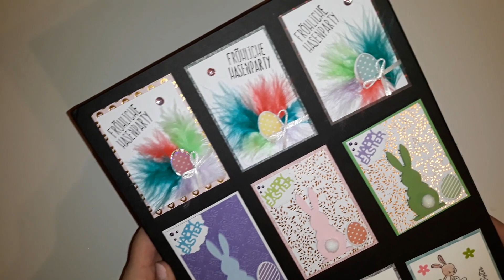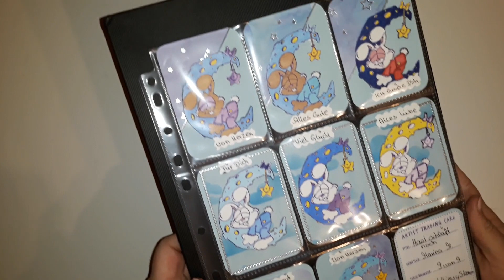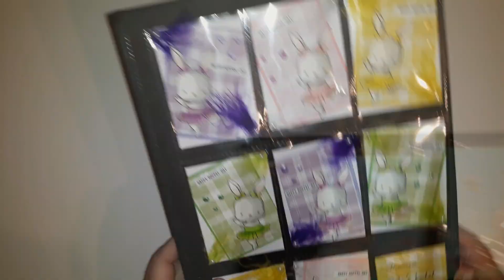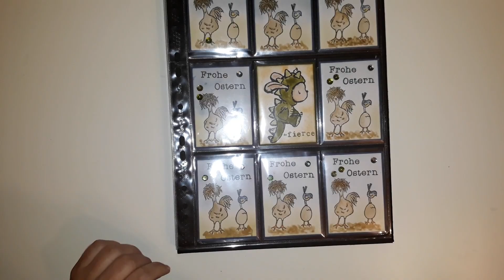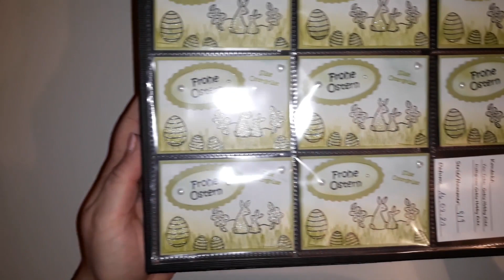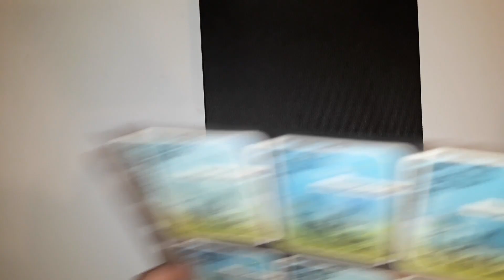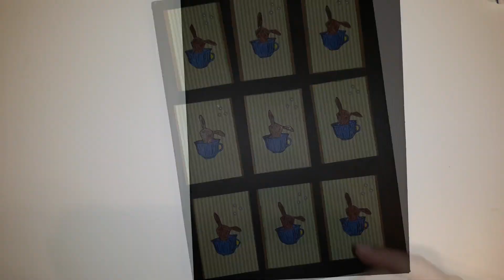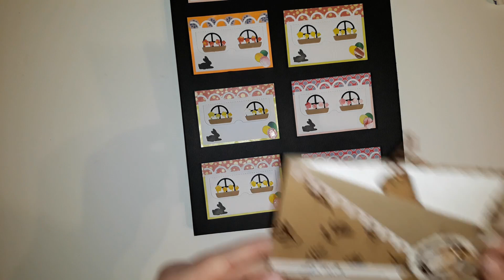ATC Tauschaktion Thema Ostern + Neuer Tausch 💕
Heute zeige ich euch die ATC's zum Thema Ostern ;) Am ende des Videos spreche ich über den nächsten Tausch 💕 wer zuerst kommt, mahlt zuerst 💕

❣❣❣ Dieser Tausch ist nun voll ❣❣❣ Nächsten Monat wird es aber wieder einen geben ❣❣❣❣

🚨 ich nehme nur die auf, die mir auch eine Nachricht schreiben 🚨 wenn du schon einmal mitgemacht hast, reicht ein Kommentar von dir 🤗
Im ersten Kommentar unter diesem Video, schreibe ich wie viele Plätze noch frei sind ❣️

Thema Geburtstag - schickt mir eure Werke bis zum 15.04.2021 zu ❣️

- Maße der Karten: 6,4 x 8,9cm oder 2,5 x 3,5 Inch

- Ihr fertigt 9 Karten (sofern ihr eure eigenen sammeln wollt, ansonsten nur 8) zum selben Thema & Titel - Den Titel denkt ihr euch passend zu euren Karten selber aus.

- Ihr gestaltet die Karten so, wie ihr es wollt! Es gibt kein richtig oder Falsch - solange ihr die Maße beachtet und beim Thema bleibt.

- Schickt mir die Karten zusammen mit eurer Adresse und einer Briefmarke  (1,55) für den Rückversand bis zum 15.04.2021  zu. Ganz lieb wäre, wenn schon ein fertiger Umschlag dabei ist 😚
(aus dem Ausland muss der Versand natürlich entsprechend angepasst werden)

- Sobald alle Karten bei mir angekommen sind, zeige ich diese in einem Video (euer Vorname & evtl. youtube Kanal wird genannt) Danach werde ich sie Tauschen und zurück an euch schicken 😍

- JEDER darf mitmachen  :)
- 18 Teilnehmer
- Die Karten sollten nicht zu dünn werden, also packt ruhig eine Mattung bzw. doppelt Cardstock/Pappe drunter.

 Ich freue mich auf eure Teilnahme & Karten :)